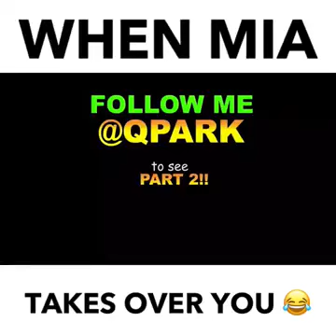Trujillo ven aver 😂